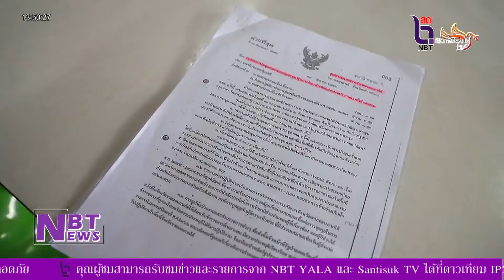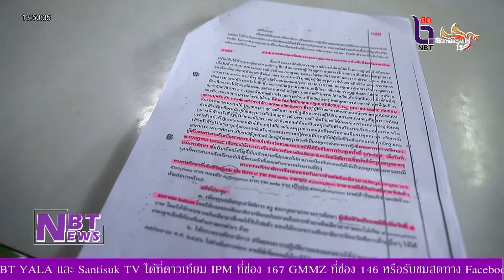ครอบครัวครูเหยื่อไฟใต้ เข้าพบ ส.ส.พลังประชารัฐ ช่วยเร่งผลักดัน หลังตกค้างไม่ได้รับการเยียวยา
NBT YALA ครอบครัวครูเหยื่อไฟใต้ เข้าพบ ส.ส.พลังประชารัฐ ช่วยเร่งผลักดัน หลังตกค้างไม่ได้รับการเยียวยา